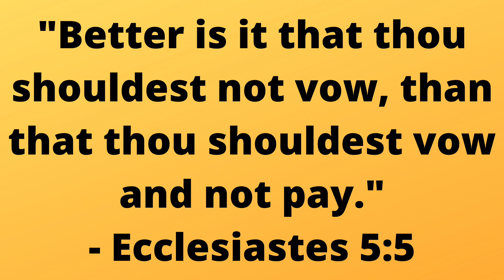Should we make vows?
Some of us may be thinking about making vows, and others may have already made some. Sometimes, even atheists might say, "I swear to God...". However, what does the Bible say about this? Is making vows a good idea?